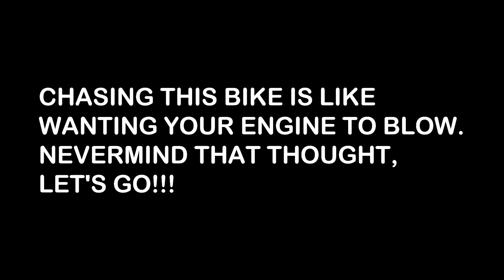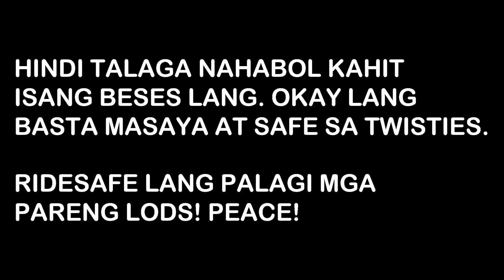CHASING YAMAHA R3 ON TWISTIES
Ito yung literal na chase your dreams, kasi eto talaga yung dream bike ko mga pareng lods.